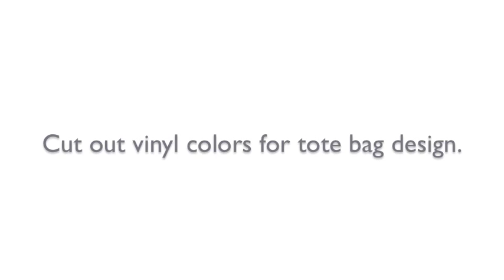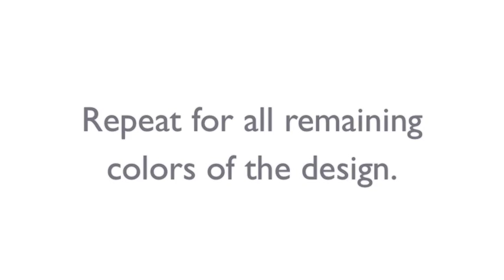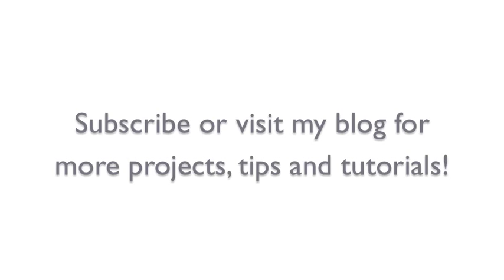ScanNCut Tutorial Project: Heat Applied Transfer Vinyl Tote Bag Tutorial